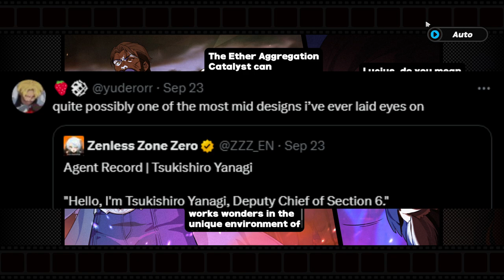I Want Pompey To Become Playable | Zenless Zone Zero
Are you unplayable because you're buff? Or are you buff because you're unplayable?

Chapters
0:00 Intro
0:17 Do I Want Him to be Playable
1:20 Chances of Being Playable
2:26 Gameplay and Character Design Concerns
4:53 Outro